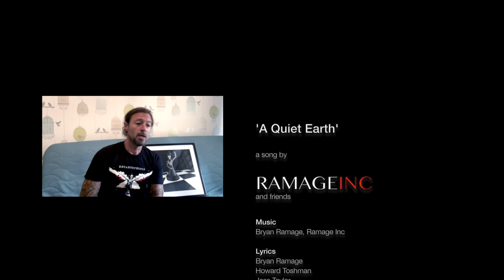Ramage Inc and Friends "A quiet Earth" in support of Doctors Without Borders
Lyrics:
Bryan Ramage, Howard Toshman, Jess Taylor, Neil McLaughlin, Jason Rebel, Darren Callaghan, Anne MacGregor, Callum Stevenson, Jackie Frank Russel, Tobias Schmuecking, Michael Martin, James McBay, Simon Patchett, Fraser Macintosh, Al Douglas

Musicians:
Abraham Sarache - cuatro, vocals
Adam Peeroo - synths
Al Douglas - guitar, vocals
Alan Ross Van Downie - guitar, vocals
Anabelle Iratni - vocals, lyre
Bea García García - vocals, piano
Bryan Ramage - vocals, guitar
Callum Stevenson - guitar
Colin MacGregor - vocals
Darren Callaghan - guitar
Jim Shemilt - drums, timpani, oil drums
Jason Rebel - vocals
Jay Stewart - guitar
Jim Marten - guitar
Laura Gilchrist - vocals
Mateusz Głuszniewski guitar
Marcin Buczek bass - guitar
Marcin Durmaj - vocals
Romain Jeuniaux - guitar
Stuart McLeod bass - guitar
Tom De Wit - vocals, random meows
David Stott - guitar

Sound mix and mastering:
Bryan Ramage, Ramage Inc

Video editing:
Marcin Buczek, Ramage Inc

Thanks to DM Audio Ltd for letting us use their premises and gear.